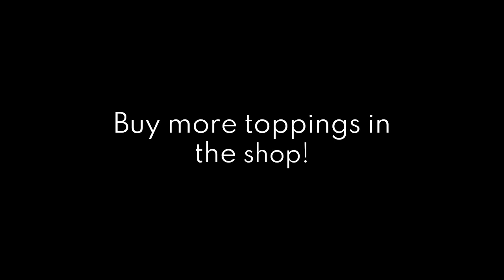Bread 1: Sandwich Toaster Official Trailer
Ever wanted to bring your imagination and make a random sandwich? Well, now you can! Bread Sandwich Toaster or Bread 1 allows you to make your favorite sandwich! With the 10 Original Toppings, just make a sandwich! You would get 3 Toppings at the start, but by making 5 sandwiches, you can claim your brand-new topping! Well, what if you got all the toppings? Well, guess what? When you're done with the Original Bread Sandwich, you can get a bun and if you're done with that, then get the ULTIMATE SUPA BIG GOLDEN BREAD!